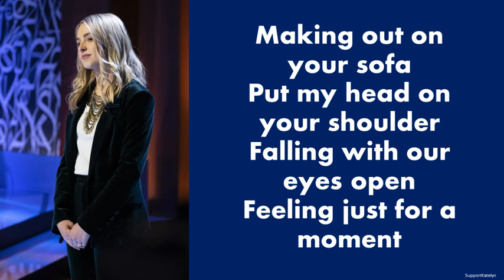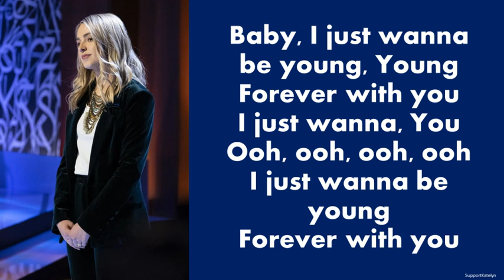Katelyn Tarver - "Young" (Original Song Performance) - Songland 2019 (lyrics)